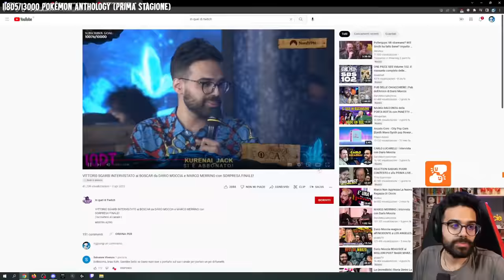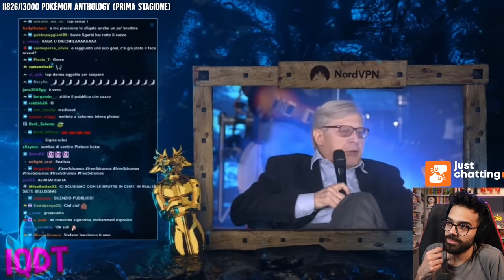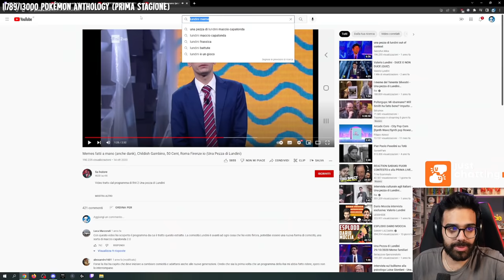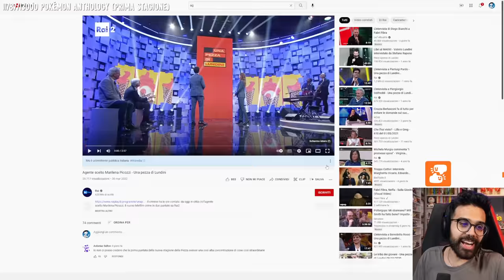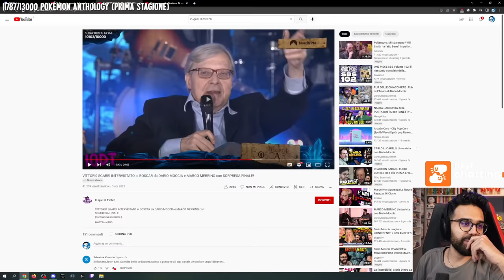DARIO MOCCIA REACTION INTERVISTA A SGARBI CON MARCO MERRINO AI BOSCAR 2022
Dario reagisce alla magnifica intervista fatta a Vittorio Sgarbi insieme a Marco Merrino
DARIO MOCCIA REACTION INTERVISTA A Vittorio SGARBI CON MARCO MERRINO AI BOSCAR 2022